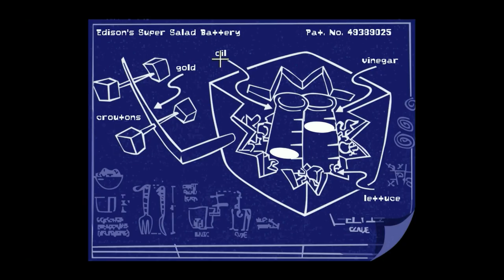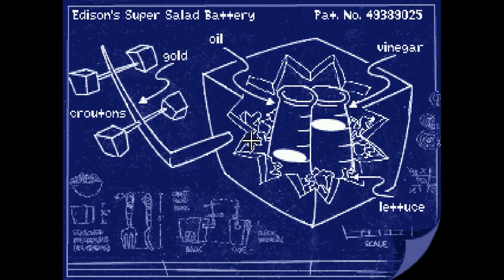Let's Play Day of the Tentacle (Blind) - Part 3: The Founding Fathers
This time we'll explore the inn with Hogie 200 years in the past. We'll meet not only Fred Edison's ancestor, Red Edison, but also the founding fathers themselves!